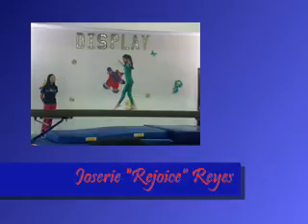JOSERIE REYES - SILVER MEDAL AWARDEE, 2ND PLACE - 2010 Inter-Choueifat Gymnastics Competition